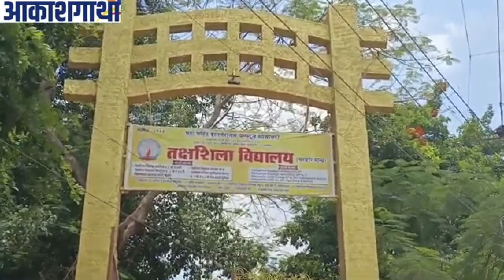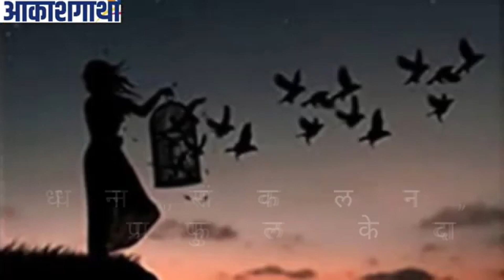धम्मदुत हा मानवतेचा; डॉ भदंत आनंद महाथेरो|ब्ल्यू सन्स (९)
सम्राट अशोकाची नगरी सोडून उल्हासनगर सारख्या उजाड माळरानावर धम्मदुत इंटरनैशनल सोसायटी च्या माध्यमातून तक्षशिला विद्याकुल चा पाया रचुन साडेपाच दशकं राखण करणार्या एका धम्मदुताची हि कहाणी..
संघनायक डॉ आनंद एन महाथेरो